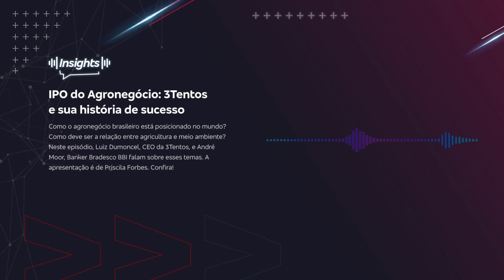IPO do Agronegócio: 3Tentos e sua história de sucesso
Como o agronegócio brasileiro está posicionado no mundo? Como deve ser a relação entre agricultura e meio ambiente? Neste episódio, Luiz Dumoncel, CEO da 3Tentos, e André Moor, Banker Bradesco BBI falam sobre esses temas. A apresentação é de Priscila Forbes. Confira!

O conteúdo a seguir exposto pela empresa convidada não representa, necessariamente, a opinião e as práticas utilizadas pelo Bradesco.

BradescoAcessível PraTodoMundoVer: a arte traz as fotos dos três participantes desse episódio. Ao lado, está o tema do episódio “IPO do Agronegócio: 3Tentos e sua história de sucesso”